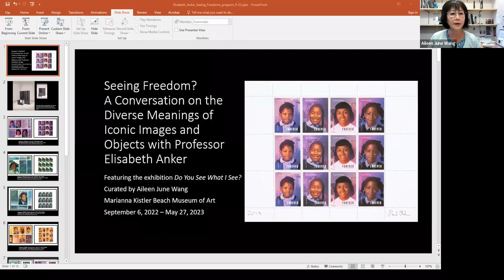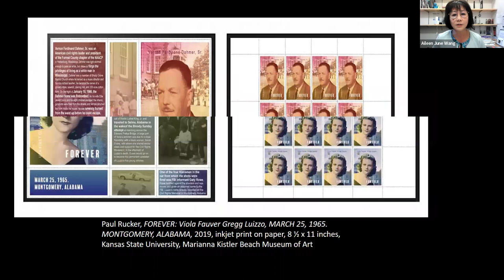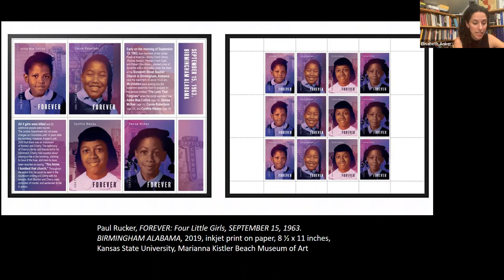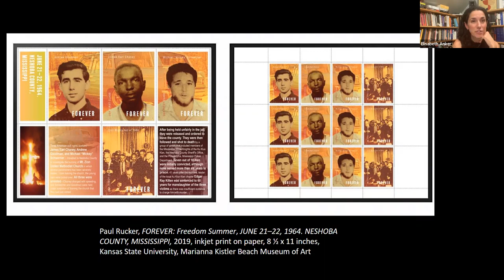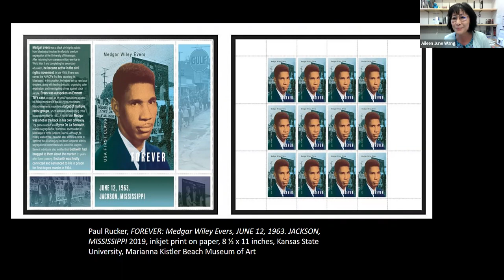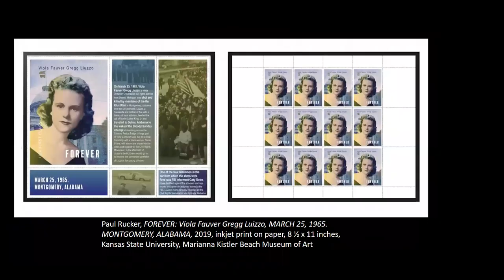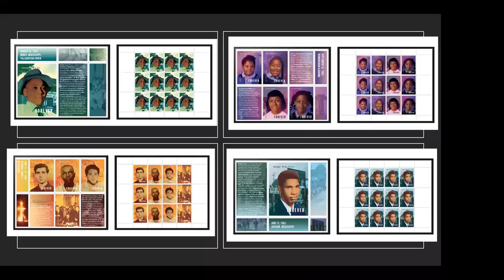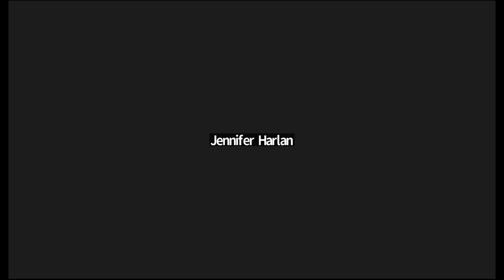Seeing Freedom? Livestream Conversation with Elisabeth Anker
Seeing Freedom? A Conversation on the Diverse Meanings of Iconic Images and Objects with Professor Elisabeth Anker. Featuring the exhibition "Do You See What I See?" at the Beach Museum of Art curated by Aileen June Wang. Anker is an associate professor of American studies and political science at George Washington University. She has done research on how the word “freedom” represented different ideas throughout the history of the United States. More about the exhibition "Do You See What I See?"